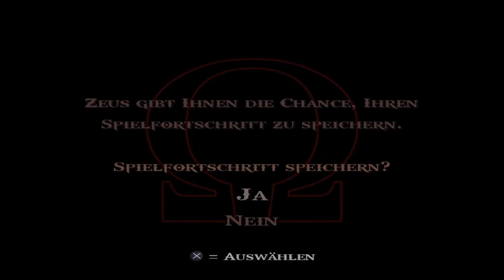GOD OF WAR 2 | Gameplay Walkthrough Part 1 | Verrat [FULL GAME] PS3